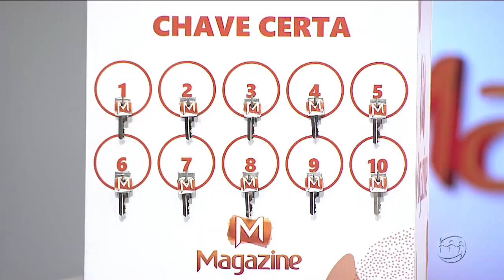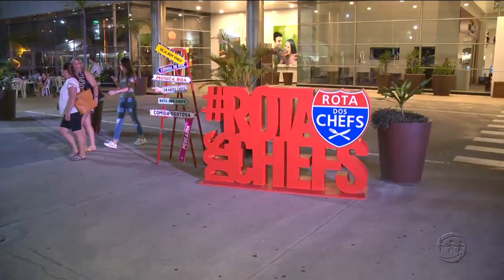MAGAZINE - 1º Bloco - 12/11/18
Assista ao primeiro  bloco do programa Magazine desta segunda-feira. O Magazine é exibido às 15h45 (horário Manaus) de segunda a sexta, na TV A Crítica (canal 04 | NET 514) e pelo aplicativo AcríticaPlay.